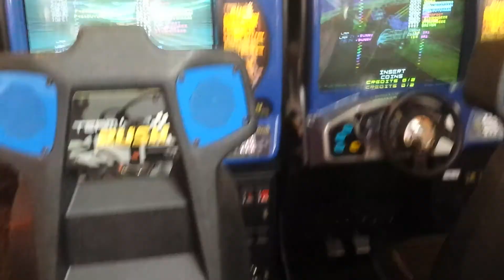Bella Botega Redmond | Guardians of the Galaxy 2